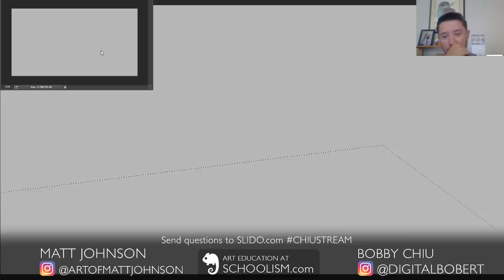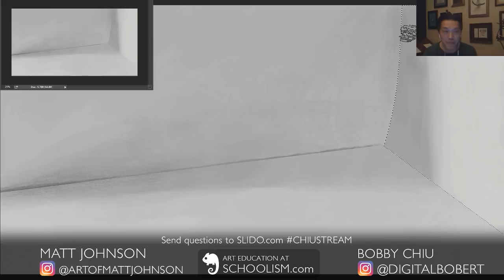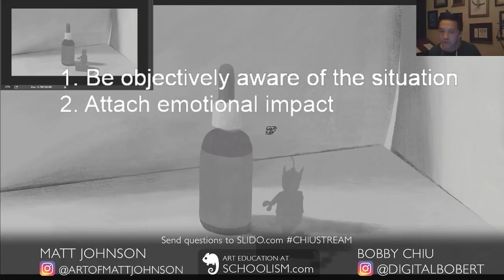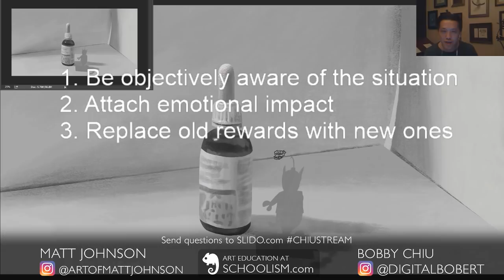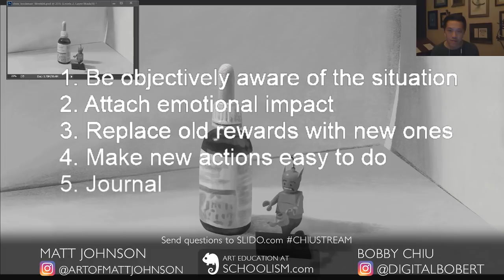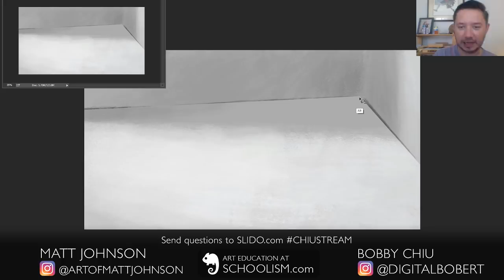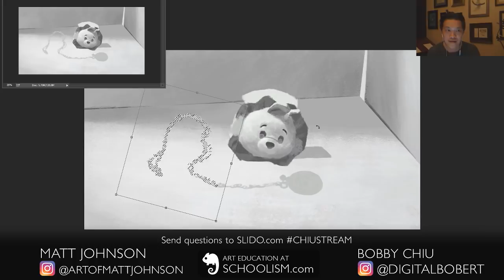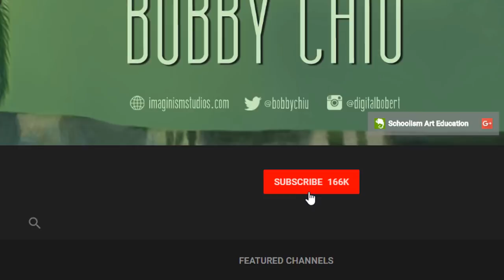ChiuStream: Creating Change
We are all creatures of habit and creating change can be difficult for most of us. Today Bobby talks about the 5 key things that have helped him create huge changes in his habits, beliefs and ultimately his career and life.

5 keys to change:
1. Be objectively aware of the situation
2. Attach emotional impact
3. Replace old rewards with new ones
4. Make new actions easy to do
5. Journal